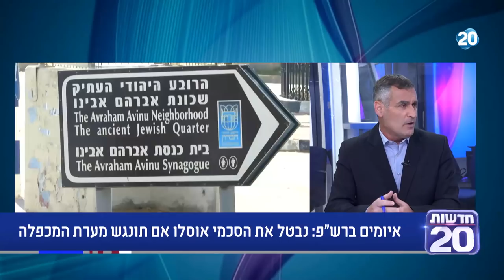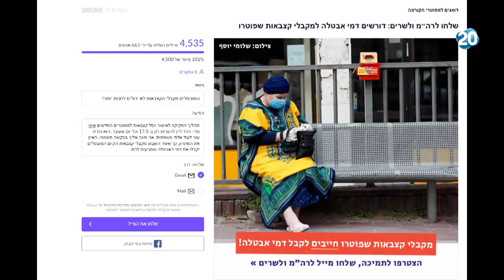המשדר המרכזי | 10.5.20 | התכנית המלאה